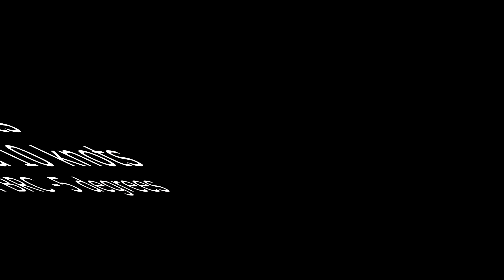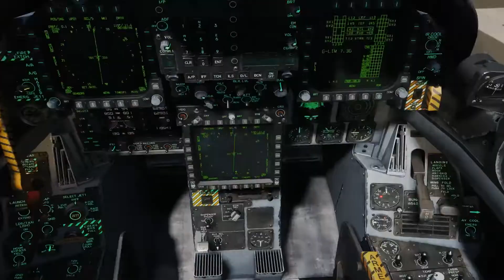DCS F-18 Wind over the Deck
Axial Winds in DCS... a comparison of three different wind speed and ships speed combinations... What does the axial wind do to the un-schooled aviator.